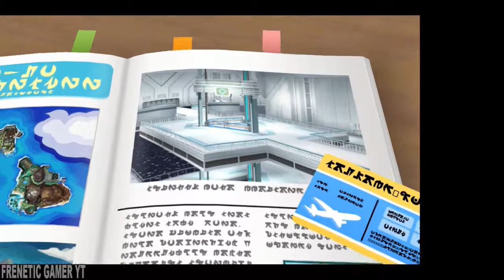Pokémon Ultra Moon #1 Gameplay Walthrough Popplio, I Choose You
Pokémon Ultra Sun and Pokémon Ultra Moon have been powered up with new additions to the story and features of Pokémon Sun and Pokémon Moon! These titles are coming to the Nintendo 3DS family of systems on November 17, 2017.

In Pokémon Ultra Sun and Pokémon Ultra Moon, a story unfolds on a grand scale, with the Legendary Pokémon Solgaleo, Lunala, and Necrozma at its center. Secrets about Necrozma and the Alola region—undisclosed in the previous games—will come to light.

Ominous dark clouds are spreading in the sky above the Alola region, the setting of Pokémon Ultra Sun and Pokémon Ultra Moon. New buildings and landscapes appear that were not previously seen in Pokémon Sun and Pokémon Moon.

Just as was true for 2016’s Pokémon Sun and Pokémon Moon, these titles will also allow players to enjoy playing in one of nine languages: English, Japanese, Spanish, French, German, Italian, Korean, Simplified Chinese, and Traditional Chinese.